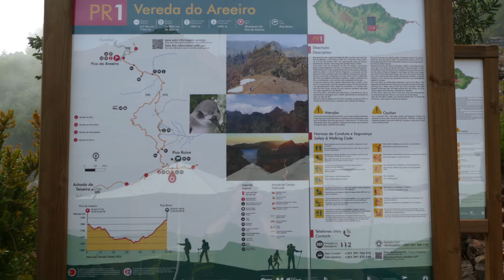2019-11, Madeira - Tour am Pico Ruivo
A one day trip from Pico Ruivo to Pico do Arieiro and back, about 12 km.

It is a good idea to start early in the morning as the clouds increase in the afternoon.
An easy way, but a lot up and down.
So don't forget to take water with you!